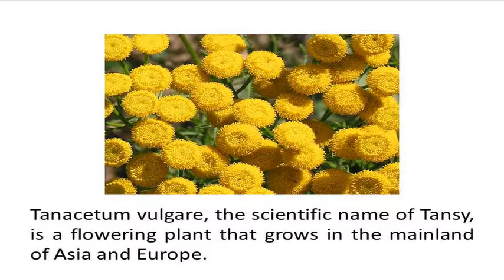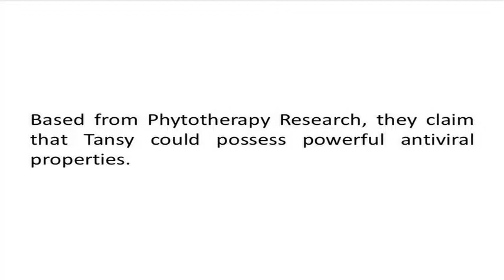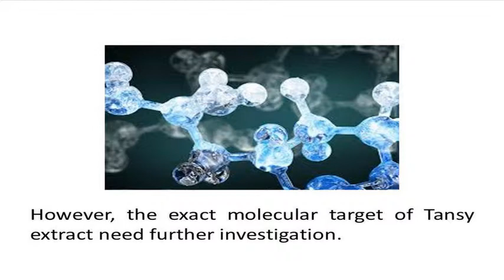Cure Herpes with Tansy - A Natural Flowering Plant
The stem is erect and leafy, about 2 to 3 feet high, grooved and angular. The leaves are alternate, much cut into, 2 to 6 inches long and about 4 inches broad. The plant is conspicuous in August and September by its heads of round, flat, dull yellow flowers, growing in clusters, which earn it the name of 'Buttons.' It has a really curious and not completely disagreeable smell, somewhat like camphor.

Find out more on how to treat herpes by going through this

It is often naturalized in our yards for ornamental cultivation. The feathery leaves of the Wild Tansy are lovely, especially when growing in abundance on marshy ground, and it has a more rejuvenating aroma than the Garden Tansy.

Tansy will prosper in virtually any soil and might be increased, either in spring or fall, by slips or by dividing the sneaking roots, which if permitted to continue to be undisturbed, will, in a short time, overspread the ground. When transplanting the slips or sections of root, area therefore at least a foot apart.

The name Tansy is probably derived from the Greek Athanaton, either, says Dodoens, because it lasts so long in flower or, as Ambrosius thought, because it is capital for preserving dead bodies from corruption. It was said to have been given to Ganymede to make him never-ceasing.

Tansy was one of the Strewing Herbs mentioned by Tusser in 1577, and was one of the native plants dedicated to the Virgin Mary.

Perhaps it found additional favor as a 'Strewing Herb' because it was said to be effectual in keeping flies away, particularly if mixed with senior leaves.

Parkinson grew Tansy amongst other aromatic and culinary herbs in his garden.

It is connected with some interesting old customs observed at Easter time, when even archbishops and bishops played handball with men of their congregation, and a Tansy cake was the reward of the victors. These Tansy cakes were made from the young leaves of the plant, mixed with eggs, and were thought to purify the humors of the body after the limited fare of Lent. In time, this custom obtained a kind of symbolism, and Tansies, as these cakes were called, became eaten on Easter Day as a remembrance of the bitter herbs consumed by the Jews at the Passover. Coles (1656) states the beginning of eating it in the spring is because Tansy is very wholesome after the salt fish eaten during Lent, and counteracts the ill-effects which the 'moist and cold constitution of winter has actually made on people ... though many understand it not, and some basic individuals take it for a matter of superstition to do so.'.

This balsamic plant, states Boerhaave, will supply the place of nutmegs and cinnamon, and the young leaves, shredded, act as a flavoring for puddings and omelets. Gerard informs us that Tansy Teas were extremely respected in Lent as well as Tansy puddings.

for more tips about herpes treatment.